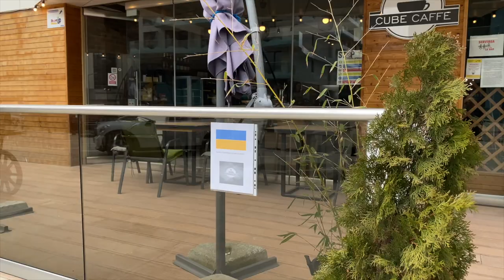Cafeaua # 5 - cafea agricola in timp de razboi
Conflictul din Ucraina schimbă total și irevocabil modul de a privi lumea și agricultura. Lupta împotriva lui Putin câștigă în fața luptei împotriva poluării.
Se schimbă și clasamentele producătorilor si exportatorilor  de cereale și floarea soarelui. Lupta din Ucraina pare chiar să câștige conflictul până și cu pandemia Covid. Nu era mai potrivit decât acest moment în care să bem o cafea alături de  BOBOSCHKO WLADIMIR, un cetățean ucrainean si niciun loc nu era mai potrivit decât cafeneaua dansului din Constanța.